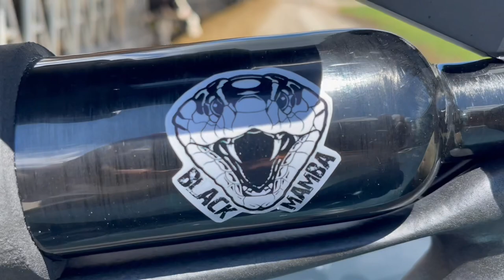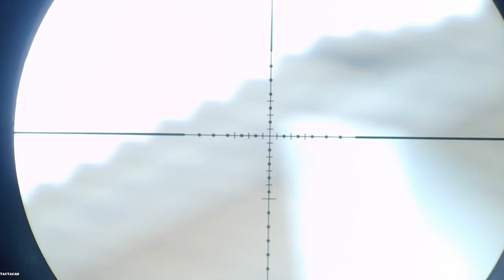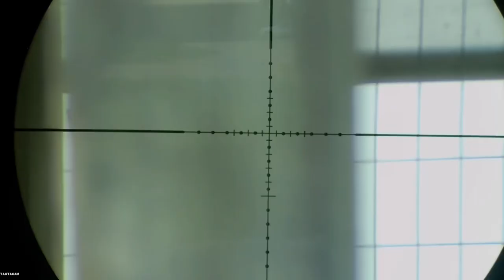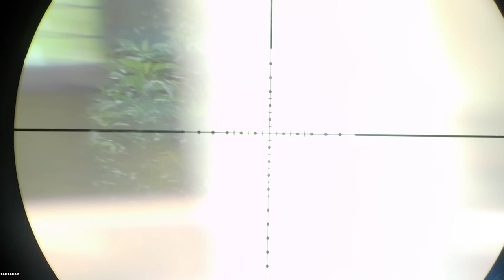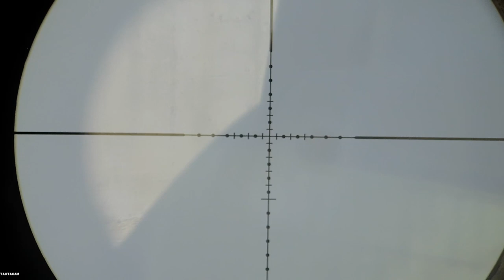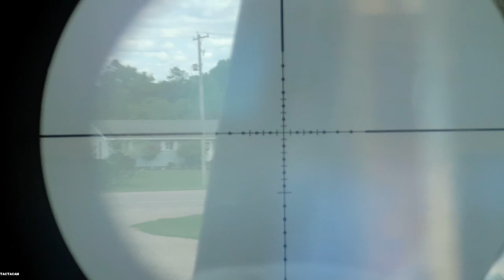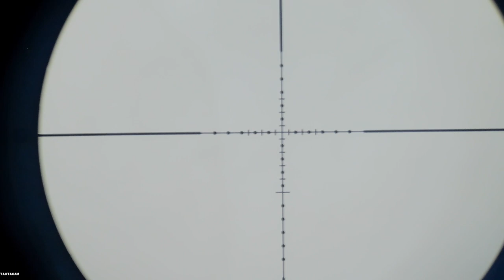*Pesting Video*! Air Force Saturday! “Black Mamba” Talon 20 caliber